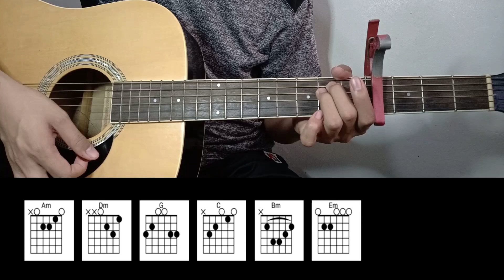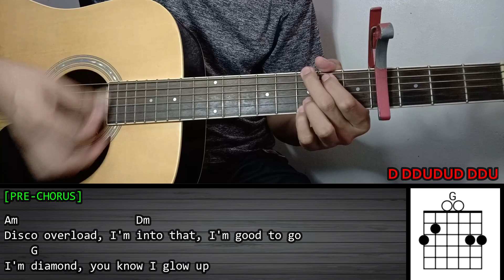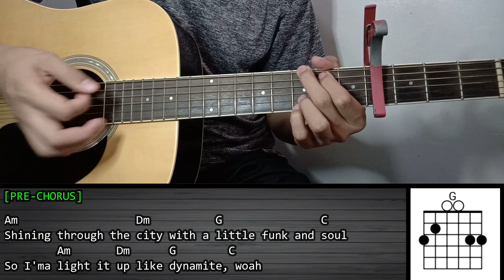BTS (방탄소년단) - DYNAMITE | Guitar Tutorial | LYRICS and CHORDS